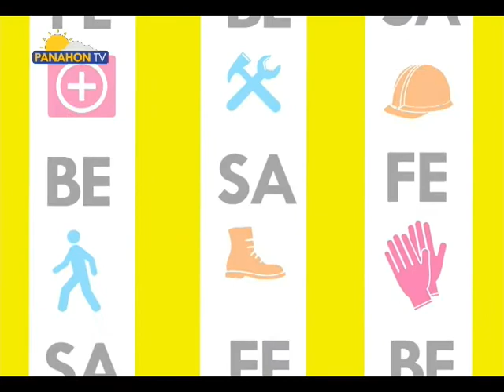Panahon.TV | September 24, 2018, 5:00AM (Part 3)